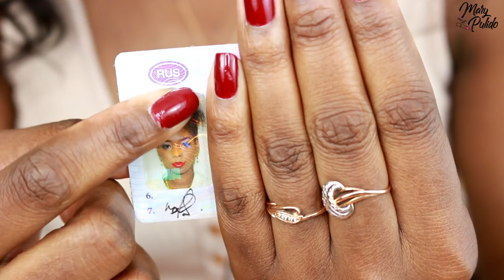MI ESPOSO VIUDO O DIVORCIADO? QUIÉN ES MI PAPÁ? CONDUZCO AUTO? P&R #4 | Mary Pulido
Hola mi TeamMaryPulido hoy les tengo un video de preguntas y respuestas, así me pueden conocer un poquito más, espero les guste mucho.

COMPRA EN EEUU Y ENVÍA A TU PAÍS!!
Qwintry enlace - te regitras a través de este enlace y recibes un descuento de 7% en tu primer envío.